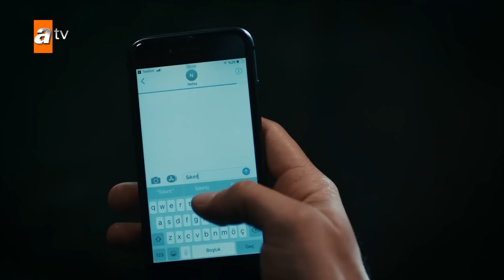Kafamız bozuk olsun ama kanımız olmasın! - Sen Anlat Karadeniz